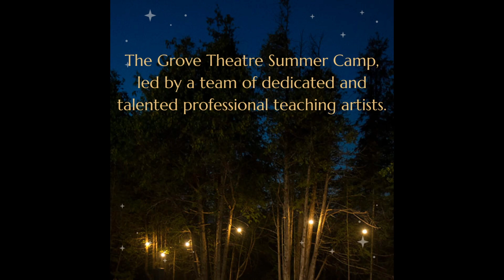Education - Summer Camp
The Grove Summer Camp, Coming Summer 2024!

Theatre Camp is a wonderful space to foster social skills and gain confidence in a safe and supportive environment. Camp is led by a team of dedicated and talented professional teaching artists.

We are committed to the creation of a supportive, safe environment for all children, including those with special needs. The focus of camp will be on self-expression, social skills, and having fun with their peers.

Thank you to Samantha, Heather, Sylvie, and Robyn for sharing your Grove experience.